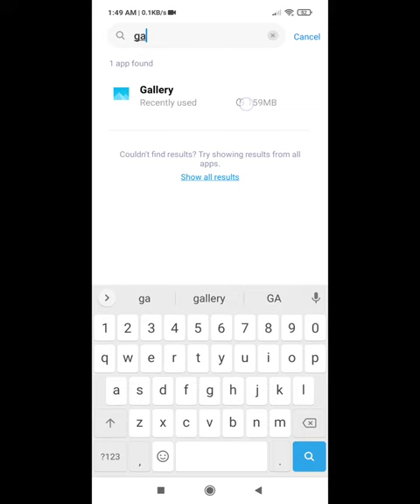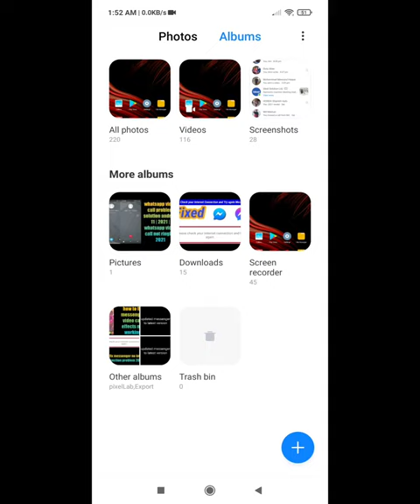how to fix poco x3 gallery problem | poco x3 pro gallery problem | poco gallery problem not working